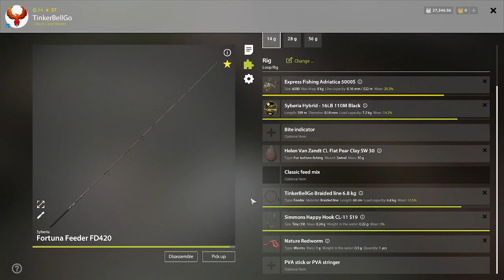Freshwater Crayfish Trophy at Winding Rivulet - Russian Fishing 4